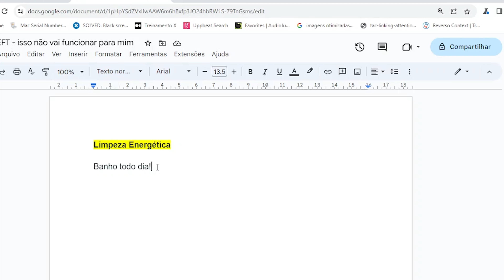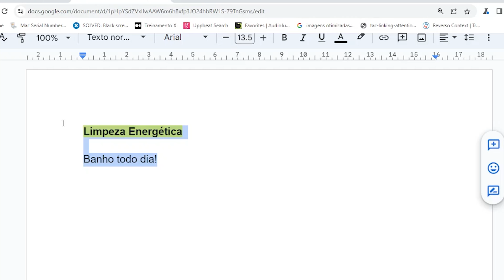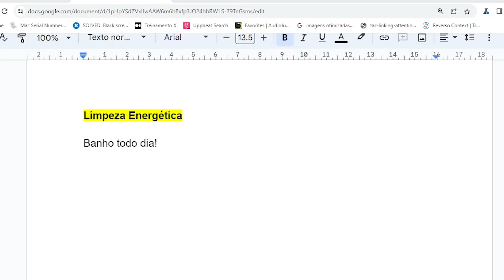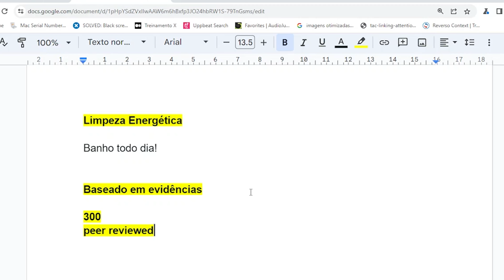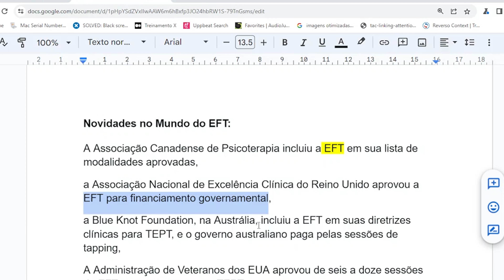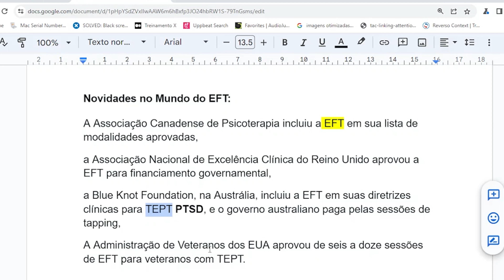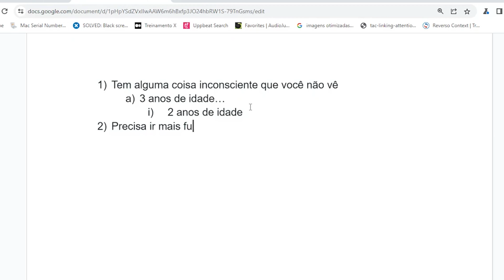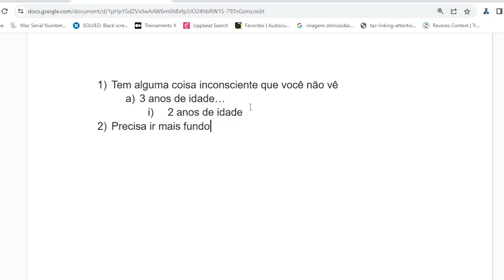EFT não funciona para mim...🌟 Descubra esta prática inovadora que está começando a ser aceita! 🌟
🌟 EFT: Prática inovadora que está começando a ser aceita! Conheça tapping. 🌟 Você provavelmente já ouviu falar sobre a Técnica de Libertação Emocional (EFT) aqui no canal. E é provável que você tenha tido algumas dúvidas ou até mesmo pensado: "Será que isso realmente funciona para mim?" Não se preocupe, é perfeitamente normal ter essa incerteza em relação a uma prática nova como EFT.

Neste  vídeo eu falo exatamente sobre esse sentimento e o que pode ser que esteja no seu caminho que pode estar dificultando a mudança que você tanto anseia na sua vida. EFT é uma abordagem terapêutica relativamente recente que está ganhando cada vez mais reconhecimento e aceitação em todo o mundo. Ela combina elementos da acupuntura, da psicologia e da neurociência para tratar problemas emocionais, físicos e psicológicos.

No entanto, é importante lembrar que a aceitação de uma prática leva tempo. Ainda mais quando se trata de uma técnica inovadora, como a EFT, que desafia os paradigmas estabelecidos. O ceticismo inicial é compreensível e até saudável. É natural questionar se algo novo e diferente pode realmente trazer benefícios.

Mas aqui está a grande notícia: há uma quantidade crescente de evidências científicas que apoiam a eficácia da EFT. Estudos e relatos de casos mostram que essa técnica pode ajudar a aliviar o estresse, a ansiedade, o trauma, as fobias e muitos outros problemas emocionais e físicos.